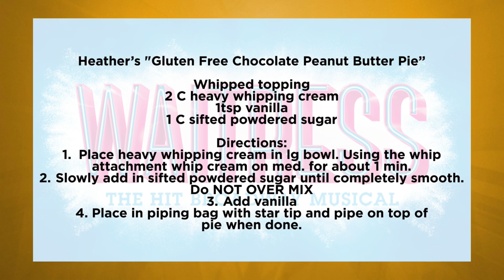Ozarks FOX AM-Baked From The Heart Finalist-Heather's "Gluten Free Chocolate Peanut Butter Pie"-02/1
Ozarks FOX AM-Baked From The Heart Finalist-Heather's "Gluten Free Chocolate Peanut Butter Pie"-02/18/20